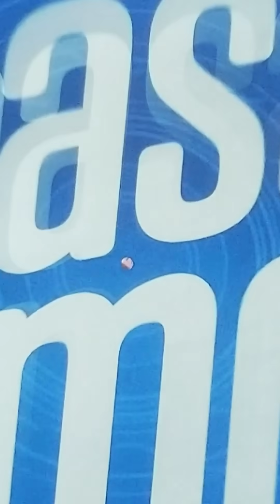GABY DOMINA A ROBERTO Y A PABLO